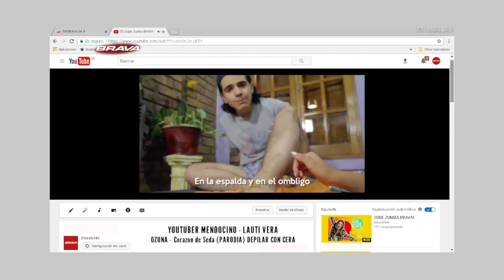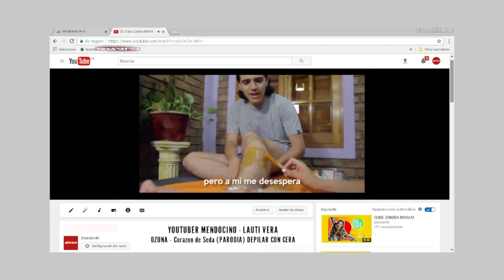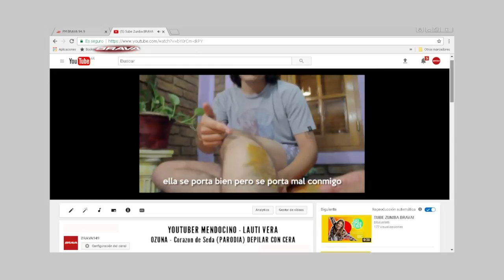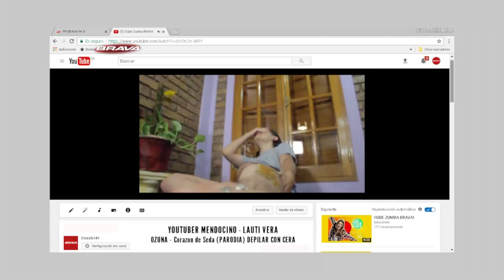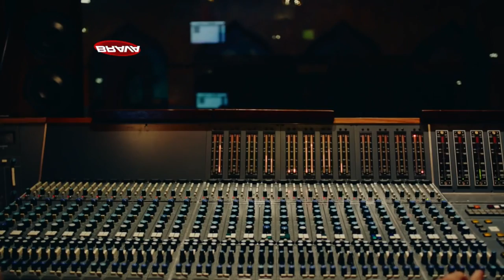BRAVA en el 7